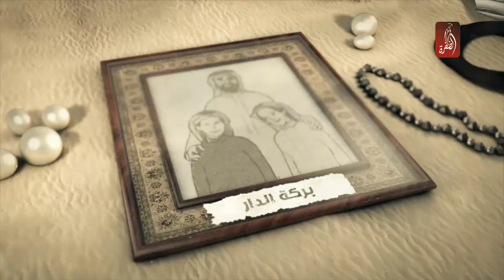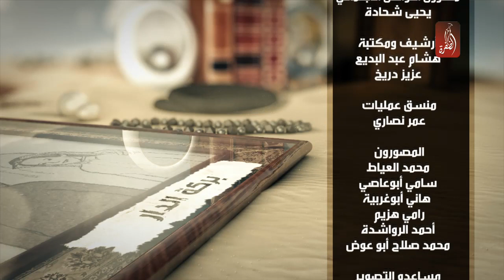Barakat Al Dar Season 3 Ep 09 | برنامج بركة الدار الموسم الثالث الحلقة 09